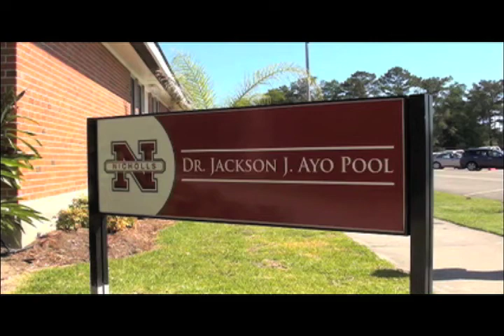Nicholls Recreation Center Update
After many years of delay, the Nicholls State University Recreation Center is nearing completion. Reporter Jon DeRoche has this story from Thibodaux, LA.

This was an assignment for Dr. Simoncelli's Spring 2012 Mass Communication 362 course.